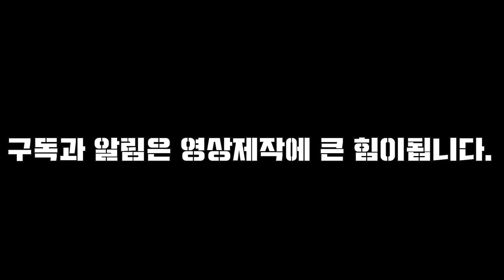캠핑랜턴추천/삼색조명/루메나LED랜턴/리뷰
오늘은 캠핑랜턴 하나 추천드리려고 합니다

루메나에서나온 LED랜턴 인데 주광색.주백색.전구색 으로 삼색으로 조명

색갈이 바뀌는 랜턴입니다

가성비도 좋아서 2년째 쓰고있는데 잘 쓰고 있는제품리뷰 입니다